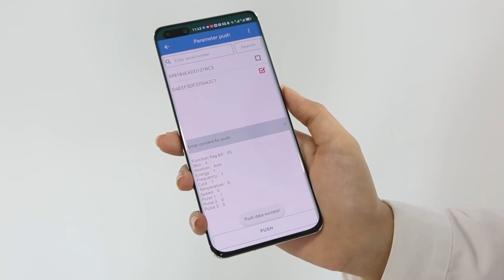2023 Newest Diode Laser Hair Removal Machine Freezing painless hair removal!diodelaser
2023 Newest Diode Laser Hair Removal Machine🌈
Freezing painless hair removal, give your customers the most comfortable hair removal experience!🍉
⚡1. Japanese compressor + large heat sink, can cool down by 3-4 ℃ in one minute.
⚡2. Handle with color touch screen
⚡3. Three-band 755nm 808nm 1064nm, suitable for all skin tones
⚡4. Optional light spot: 15*18mm, 15*26mm, 15*36mm, and 6mm small handle treatment head
⚡5. The USA laser + sapphire freezing point painless hair removal
⚡6. Remote control function, local rental system
⚡7. Electronic liquid level gauge, low water level alarm
⚡8. Water tank uv ultraviolet disinfection lamp, prolong the service life
⚡9.4K 15.6-inch Android screen, 16 languages available
⚡10.16 years of beauty machine production and sales experience, perfect after-sales service